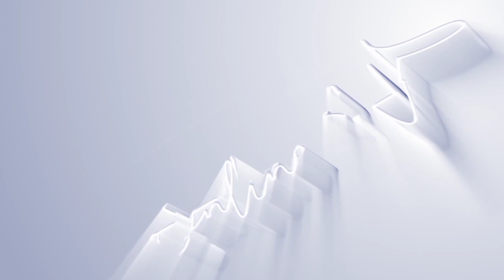NGUMBAU TV IS PAYING ME MILLIONS OF MONEY,,STEPHEN KASOLO SAYS